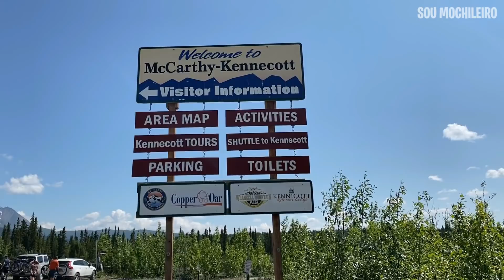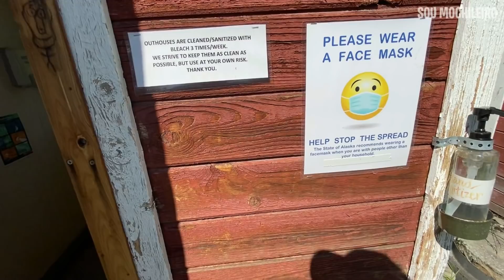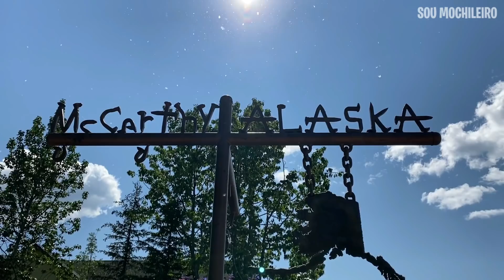ESSA CIDADE no ALASCA tem SÓ 26 HABITANTES | ISOLADA do RESTO do MUNDO | ALASCA EXTREMO | McCarthy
Recentemente visitei um dos locais mais isolados e frios dos EUA, e certamente um dos mais inóspitos do Alasca. Com um inverno rigoroso e rodeado de animais selvagens como lobos e ursos, conta com uma população, segundo o último censo - de apenas 26 habitantes. Essa é McCarthy, a pequena cidade que serve de cenário para uma famosa série documental do Discovery Channel "Edge of Alaska" (Alasca ao Extremo).

O livro "VIAJAR: EU PRECISO!" está sendo vendido nas maiores livrarias do Brasil (lojas físicas e virtuais) SARAIVA, LIVRARIA CULTURA e AMAZON.

Versão Digital eBook Kindle do “Viajar: Eu Preciso!”: